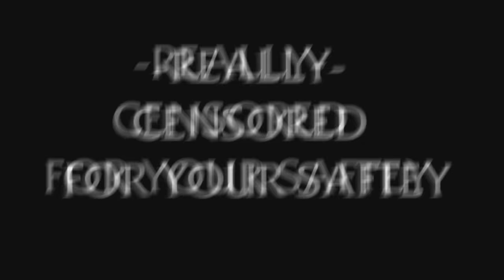The Secret to Creating an Amazing MMORPG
From World of Warcraft, Final Fantasy, Lost Ark and others, MMORPGs are a huge part of gaming culture, boasting millions of players around the world. But what makes an MMORPG good in the future place? Why do people play them and what can game developers do to increase their player population counts? Whether it's creating more engaging dungeons, raids, or PvP, to focusing on building up an MMO community, in this video Nixxiom goes over everything a game needs in order to succeed in today's MMO market.

What do you all think though? What makes you want to play your favorite MMO and what advice would you give to game developers who are struggling to find success in their games?